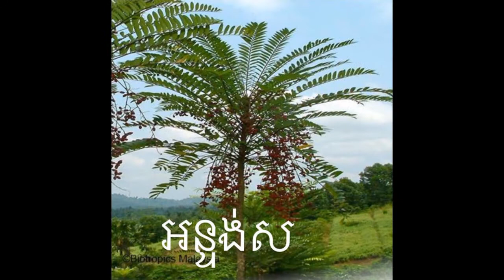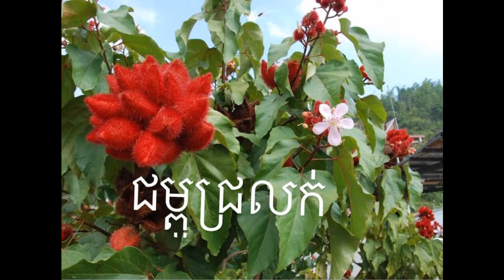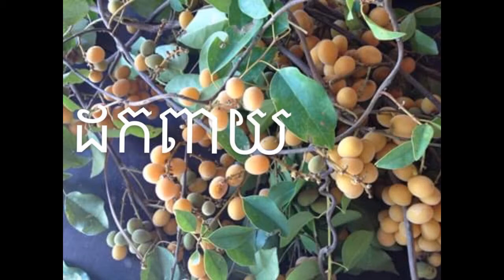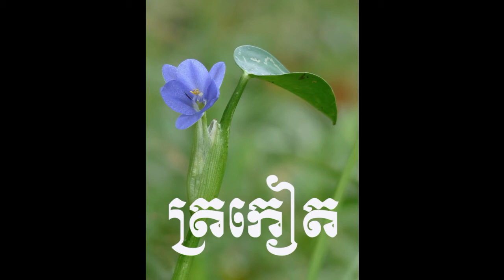ផ្កាឈើផ្សេងៗ - រុក្ខជាតិ -ដែលអ្នកធ្លាប់ស្គាល់ និងមិនធ្លាប់ស្គាល់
សូមអធ្យាស្រ័យផង បងប្អូនជនរួមជាតិទីស្នេហា ចំពោះផ្កាឈើខ្លះដែលនៅតាមតំបន់ហៅឈ្មោះខុសគ្នា  ។សូមជួយsubscribe channel ខ្ញុំផងបងប្អូន សូមអរគុណ និងអរព្រះគុណ